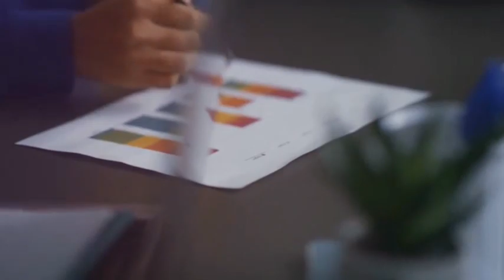Matteo Trotta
Video blog Matteo Trotta, imprenditore di successo, parla delle imprese e del mondo degli imprenditori, offre un percorso gratuito passo passo a chi vuole iniziare a lavorare in proprio.